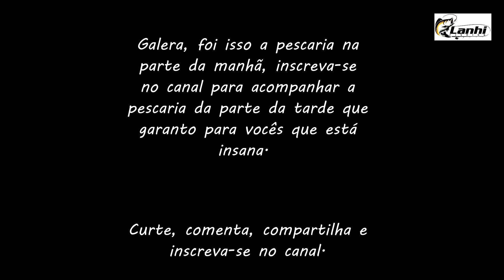Minha primeira pescaria de black bass. Que lugar incrível!!!!!!!!!!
Fui fazer minha primeira pescaria de black bass e foi um dia incrível, peguei muito peixe e me diverti bastante, acompanhe comigo a pescaria na parte da manhã e inscreva-se no canal para acompanhar a pescaria da parte da tarde.
Equipamentos usados.
Vara: sumax scorpion cast 17lb
Carretilha: abu garcia mgx2
Linha: crown 9x 0,20.
Local: Fazenda Estancia velha, curitibanos, SC